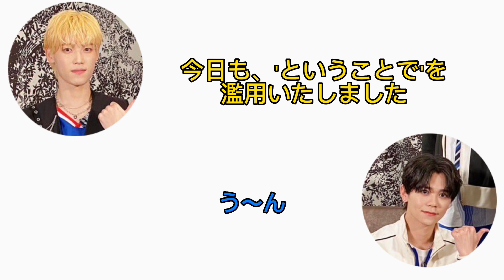【From INI】4月14日文字起こし/おまけボイス有り🥹💛